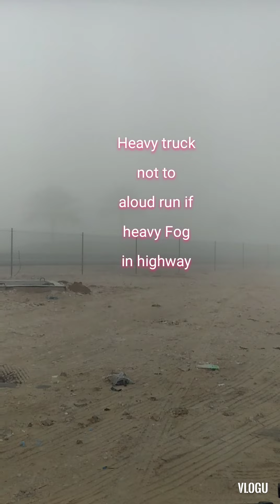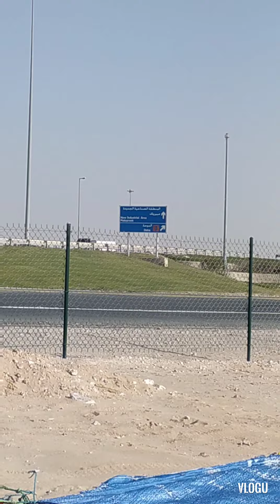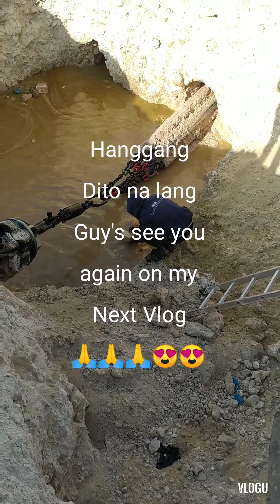The Mechanic Driver in Qatar Part#44 Life of HDD...